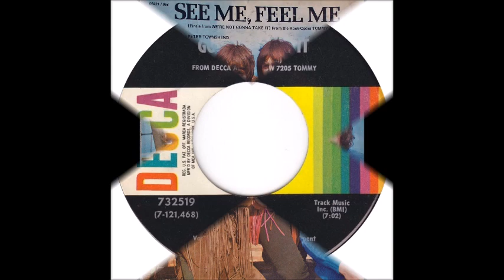The Who - Tommy Can You Hear Me / We're Not Gonna Take It - stereo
Two songs from "Tommy" by The Who. The album was first released as a double album on 17 May 1969 by Decca Records. The album was mostly composed by guitarist Pete Townshend, and is a rock opera that tells the story of Tommy Walker, a "deaf, dumb and blind" boy, including his experiences with life and his relationship with his family.

1. Tommy Can You Hear Me
2. We're Not Gonna Take It / See Me, Feel Me